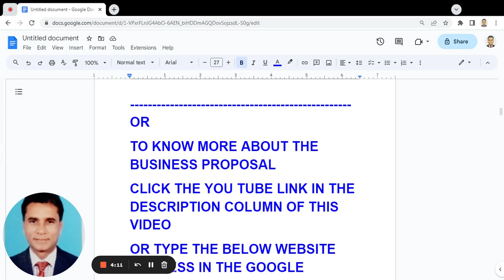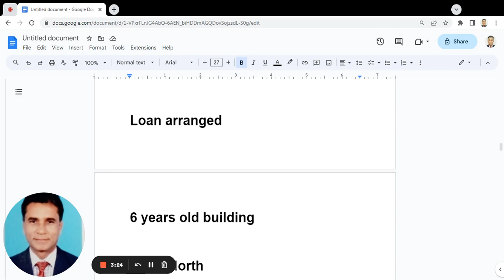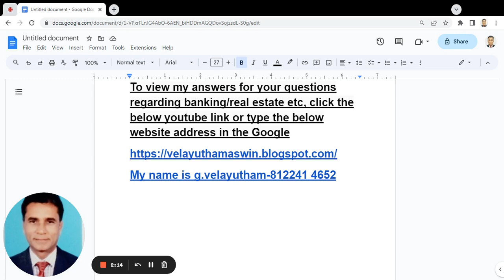1946-bank,auction,Chennai,individual house for sale,new flat sale in Chennai,gated community flat